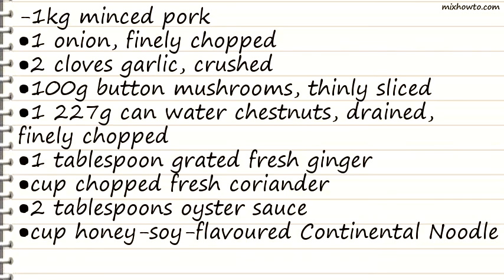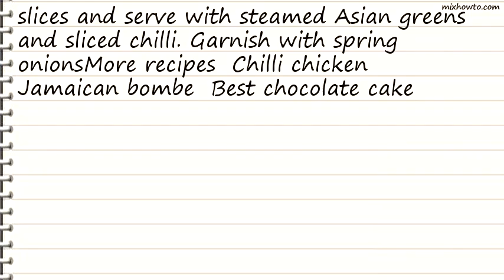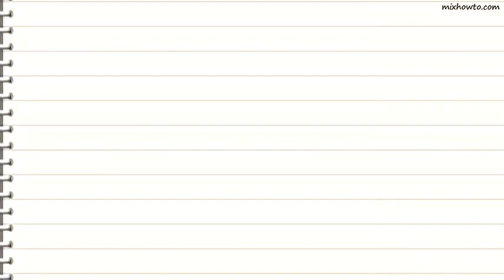Recipe Asian meatloaf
INGREDIENTS:
-1kg minced pork
●100g button mushrooms, thinly sliced
●1 227g can water chestnuts, drained, finely chopped
●1 tablespoon grated fresh ginger
●cup chopped fresh coriander
●2 tablespoons oyster sauce
●cup honey-soy-flavoured Continental Noodle Sauce
●1 tablespoon dry sherry
●1 1/4 cups stale breadcrumbs
●Steamed Asian greens and sliced red chilli to serve
●Sliced spring onions to garnish